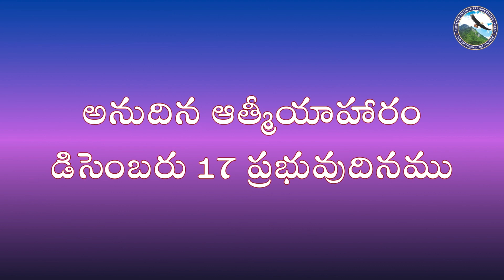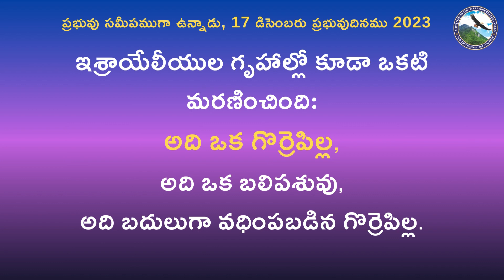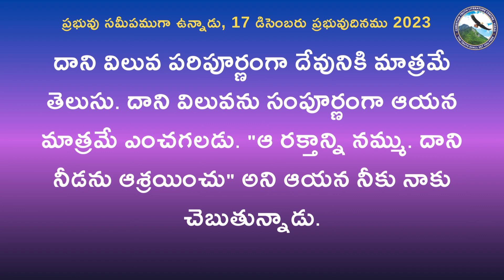మన రక్తాన్ని కాదు,క్రీస్తు రక్తాన్ని దేవుడు విలువగా ఎంచుతాడు|17డిసెంబరు2023,ప్రభువు సమీపముగా ఉన్నాడు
17 December 2023, The Lord is Near, Daily Meditation

నేను ఆ రక్తమును చూచి మిమ్మును నశింప చేయక దాటిపోయెదను.
- నిర్గమ 12:13
మన రక్తాన్ని కాదు, క్రీస్తు రక్తాన్ని దేవుడు విలువగా ఎంచుతాడు

- డబ్ల్యూ.టి.పి.వోల్స్టన్

ఈ ఛానల్ని సబ్ స్క్రైబ్ చేసుకోవటం కోసం ఈ క్రింది లింక్ క్లిక్ చెయ్యండి